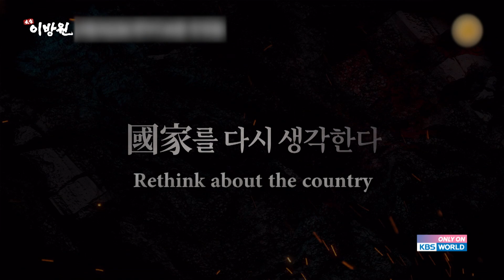(Teaser Ver.2) The King of Tears, Lee Bangwon | KBS WORLD TV